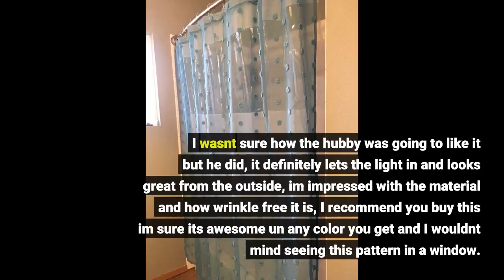Supreme loo Review!! Barossa Design Sheer Shower Curtain with Pom Poms, Soft Light-Weight Faux...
Click on the  Like button Special Video   Share with friends.

Barossa Design Sheer Shower Curtain with Pom Poms, Soft Light-Weight Faux Linen Polyester & Semi Sheerness for Girls Bathr...
I love love love this sheer shower curtain!
I wasnt sure how the hubby was going to like it but he did, it definitely lets the light in and looks great from the outside, im impressed with the material and how wrinkle free it is, I recommend you buy this im sure its awesome un any color you get and I wouldnt mind seeing this pattern in a window.
I paired it with a clear shower curtain from Amazon
I love this shower curtain! Got it for my upstairs guest bathroom. It’s perfect and so cute. I love the polka...

Good flush Video Reviews

-- Top Sellers Toilets, Toliets and Bathroom Toilet, Toliet --